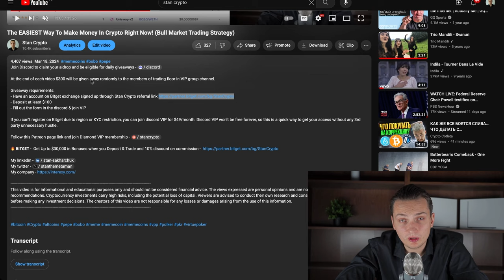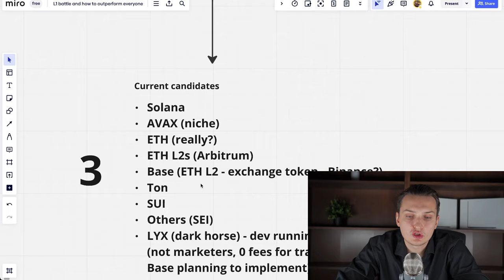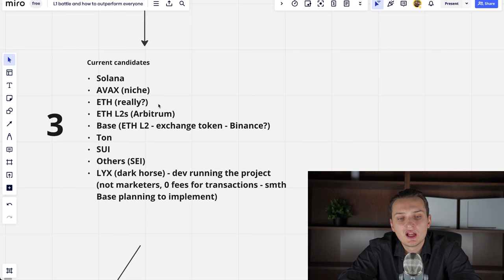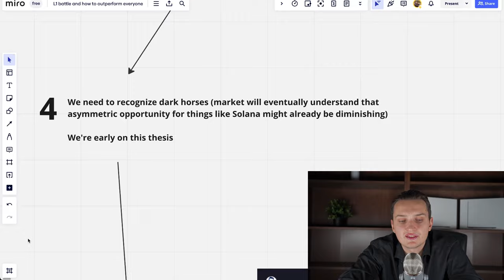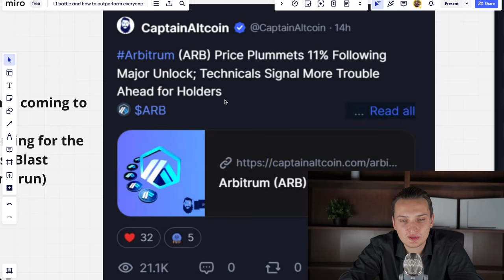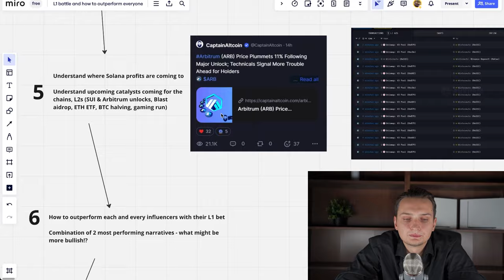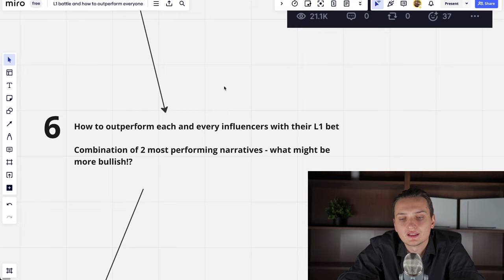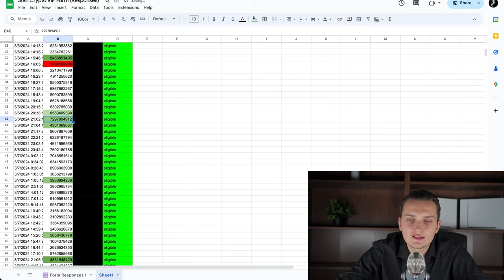THESE Altcoins Are About To PUMP 1104% In 90 Days! [Last Chance To Buy]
Join Discord to claim your aidrop and be eligible for daily giveaways

At the end of each video $300 will be given away randomly to the members of trading floor in VIP group channel.

- Have an account on Bitget exchange signed up through Stan Crypto referral